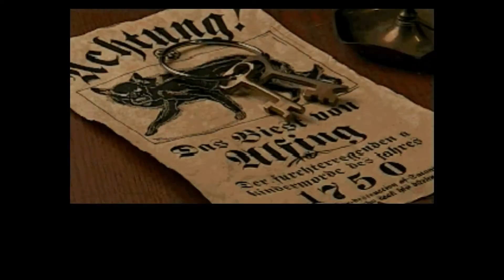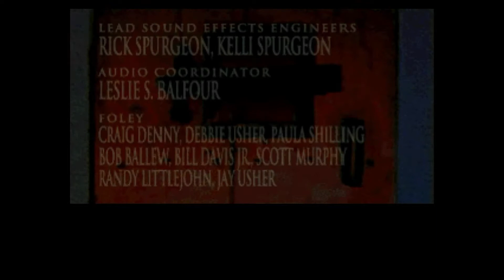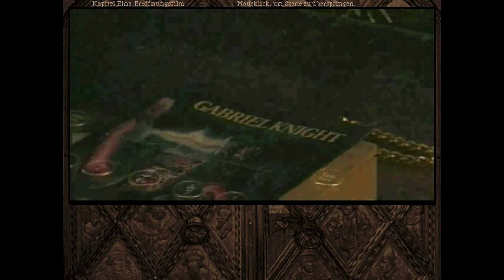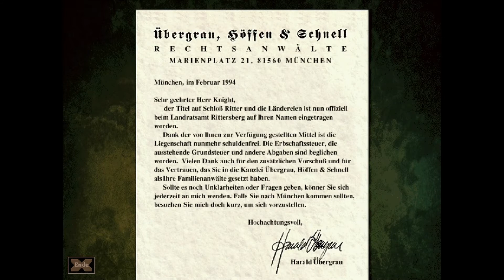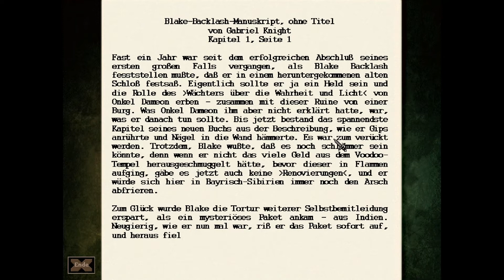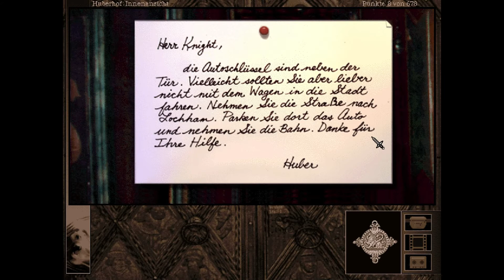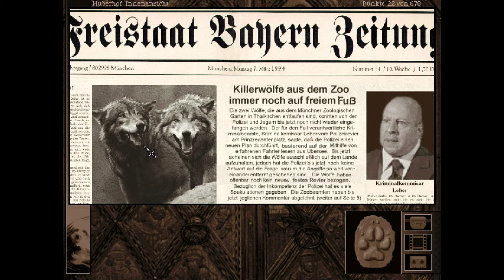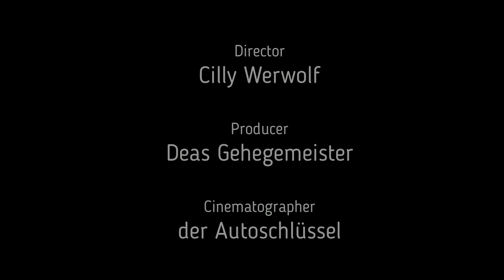let's play Gabriel Knight 2 the beast within Teil 1 Deutsch Die runde Stunde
Hiermit startet der zweite Teil der Adventureserie Gabriel Knight, die ich auch komplett durchspielen will. Früher wurde es auf vielen CDs als Datenträger veröffentlicht und griff auf echte Schauspieler zurück.
Viel Spaß bei dieser sehr spannend werdenden Geschichte, die irgendwie auch skurile Züge hat.
Hinterlasst gerne einen Kommentar oder auch einen Daumen.